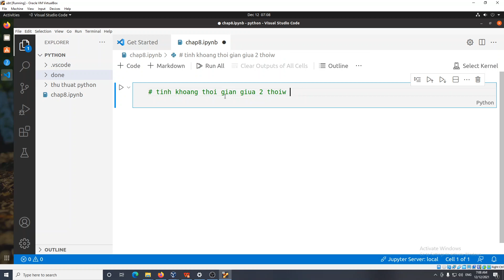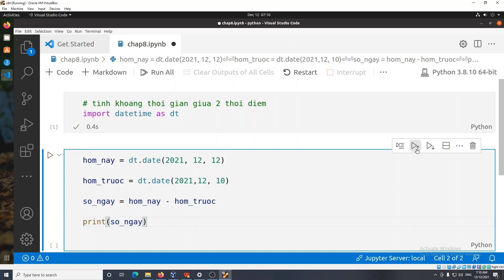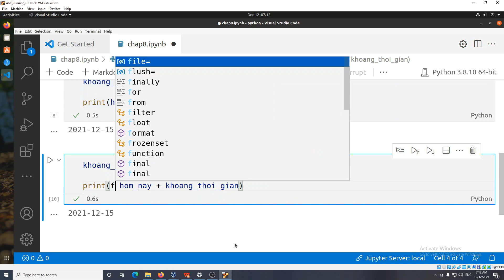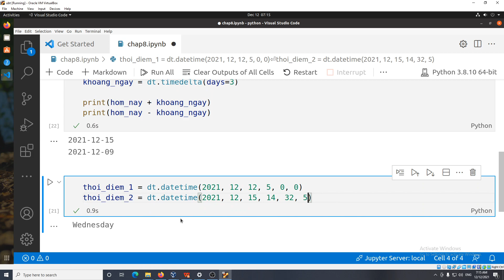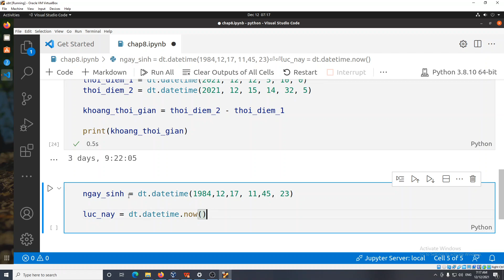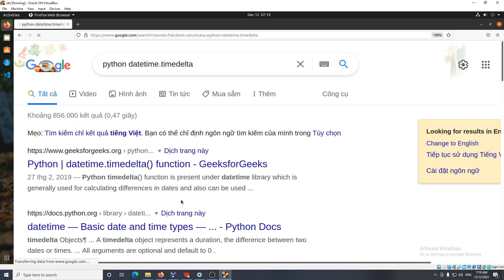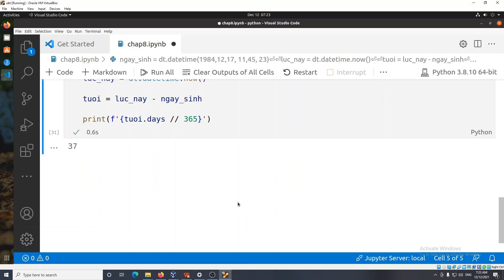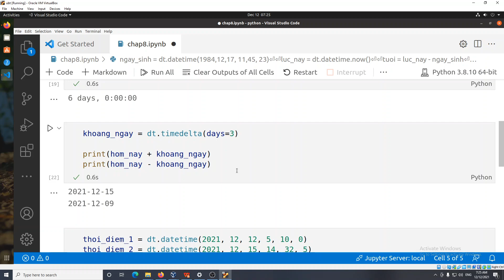Python, Tính khoảng thời gian giữa các ngày và các giờ , Học Python bằng Tiếng Việt,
Học lập trình Python bằng Tiếng  Việt
Đường dẫn đến danh sách phát của video trong chương trình "Học  lập trình Python bằng Tiếng Việt"